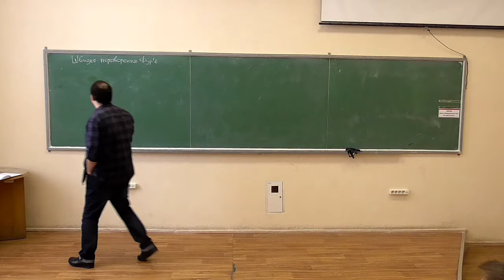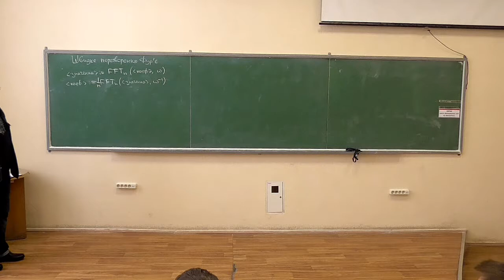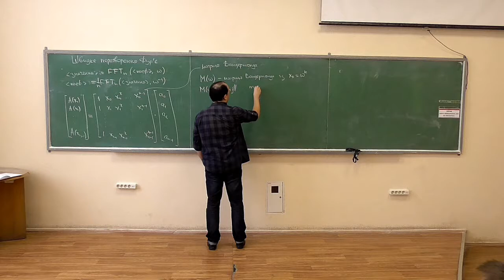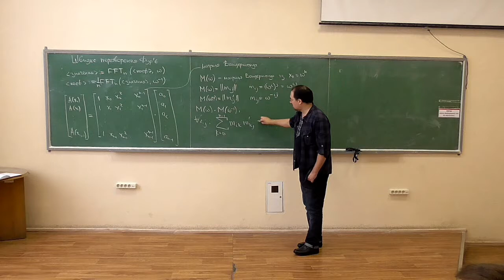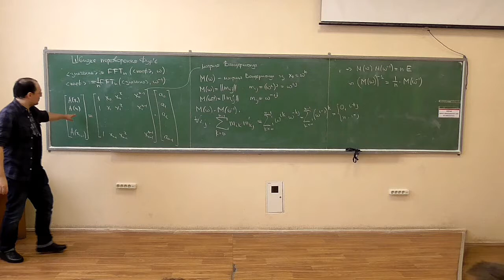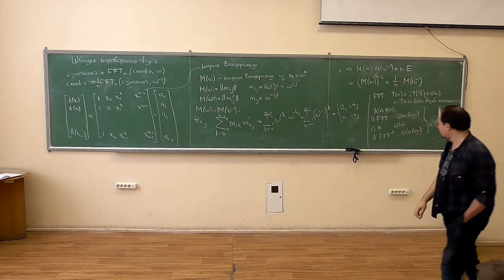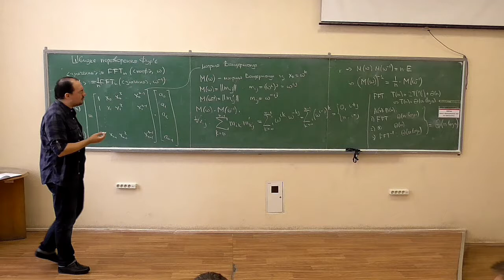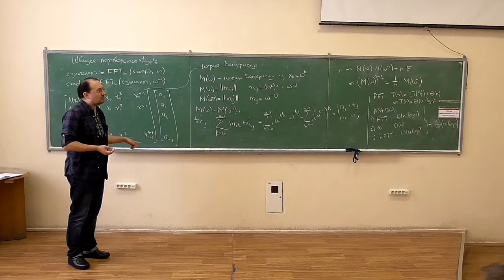Основи аналізу алгоритмів, лекція 08-3: швидке перетворення Фур'є (3)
Розглянуто такі питання:
-- матричне представлення перетворення Фур'є;
-- побудова оберненного перетворення Фур'є;
-- складність множення поліномів за допомогою ШПФ.